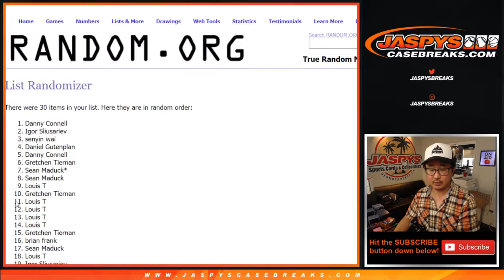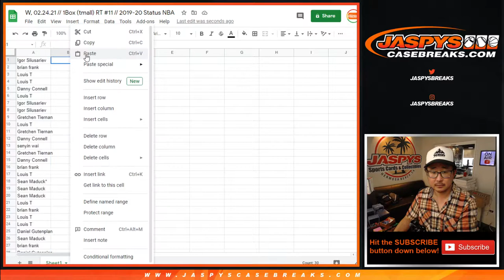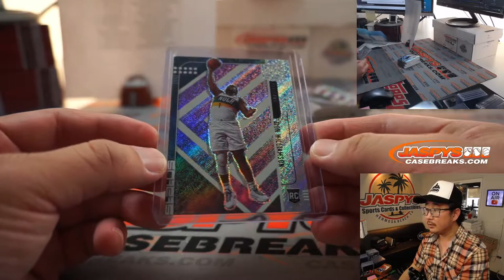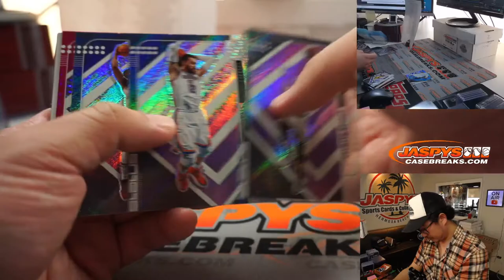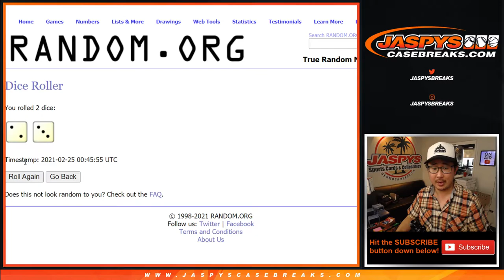W, 02.24.21 // 1Box (tmall) RT #11 // 2019-20 Status NBA